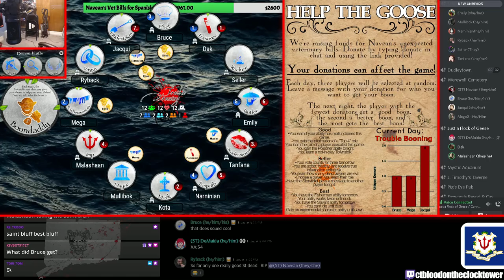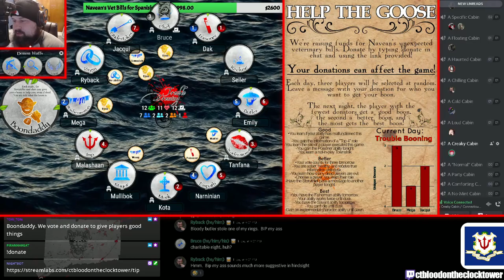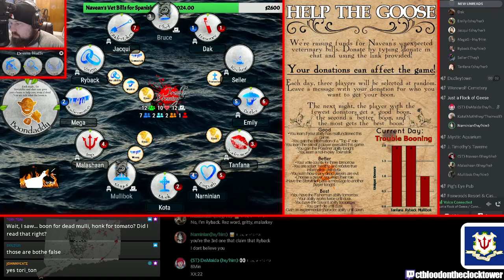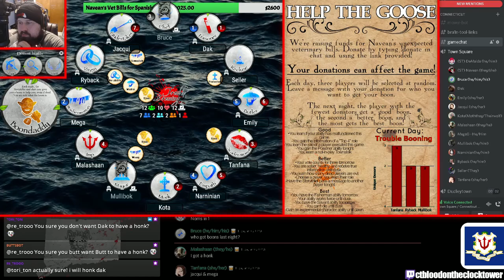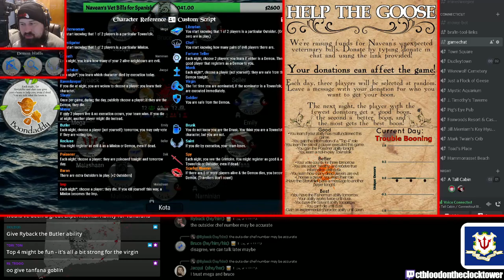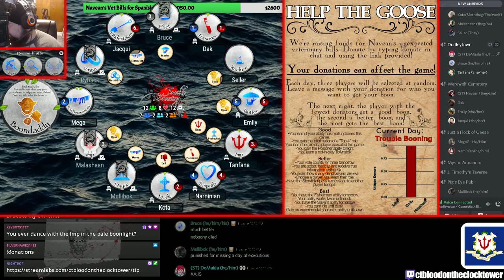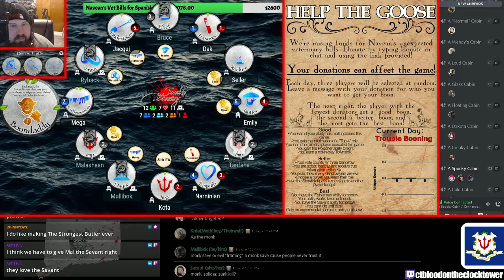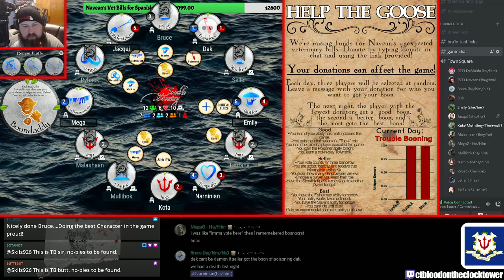You raised money for the GOOSE, and YOU affected the game!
Habby + Navean storytelling Trouble Booning, which is Trouble Brewing but with the Boondaddy fabled.  This was played as part of a fundraiser for Navean's cat's medical bills.  If anyone is interested in donating further, use the link below and leave a message!
Recorded 6/17/22.